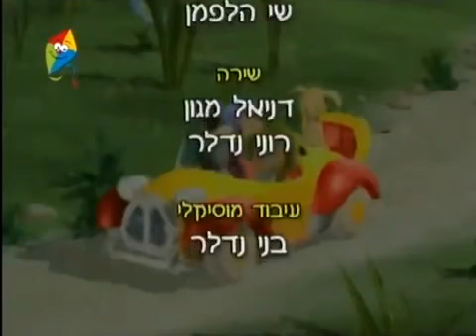Make Way For Noddy Intro - (Hebrew)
The Hebrew Intro to the British Television Series "Make Way For Noddy."